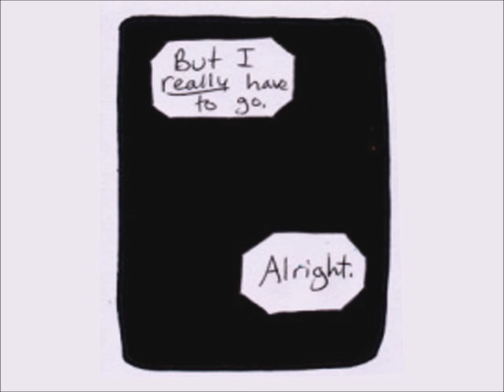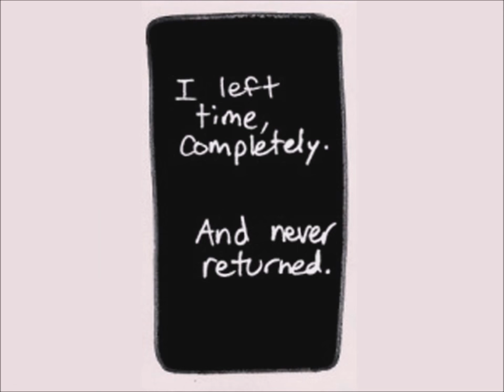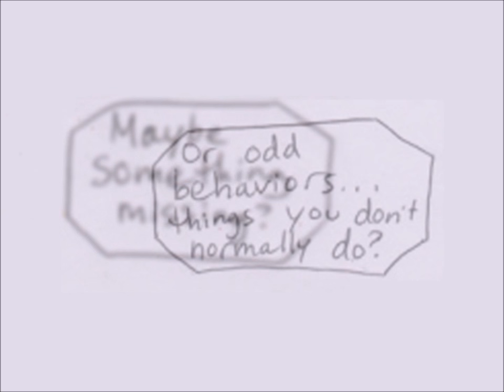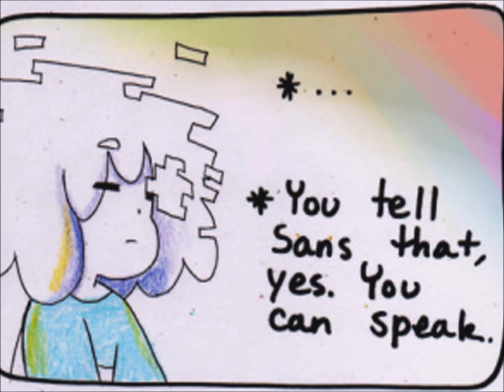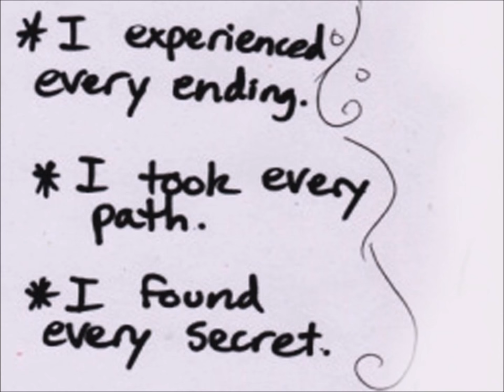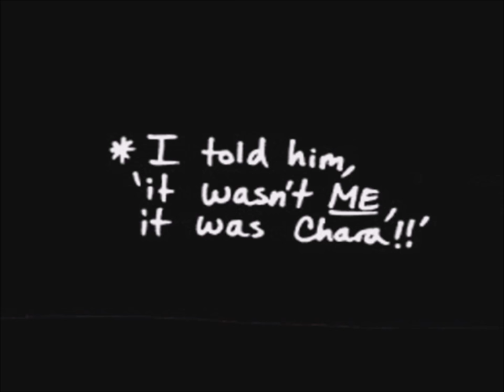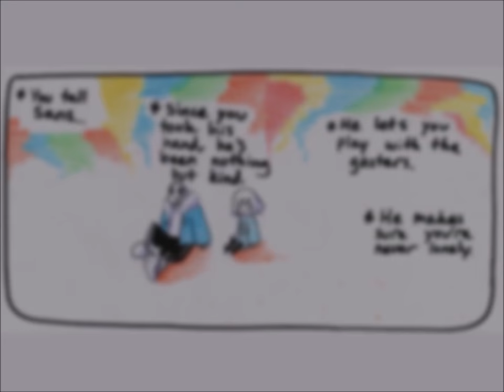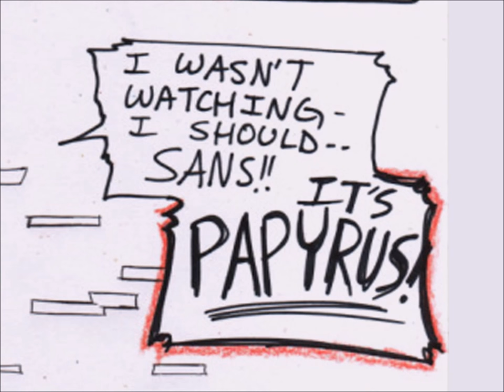Aftertale Part 4 Comic Dub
All of the art made by this wonderful creator of Aftertale.
Toaster and Noodle ONLY own the voices, nothing else.
Also, Toby Fox owns Undertale as well as the music.